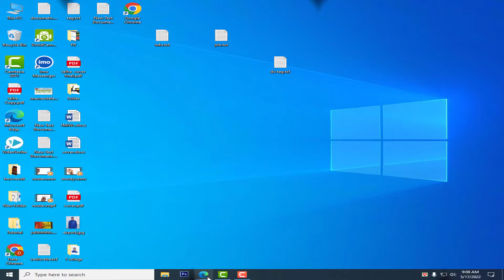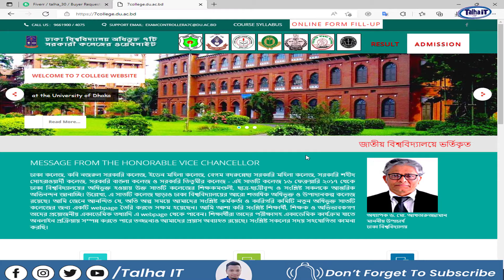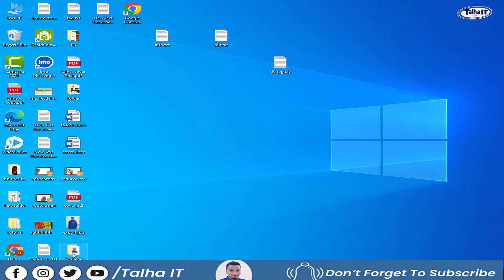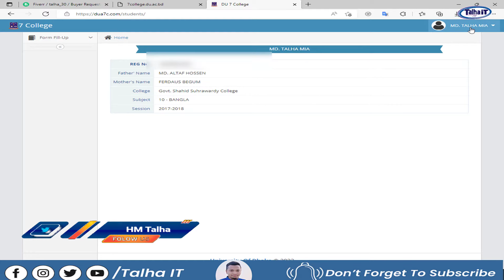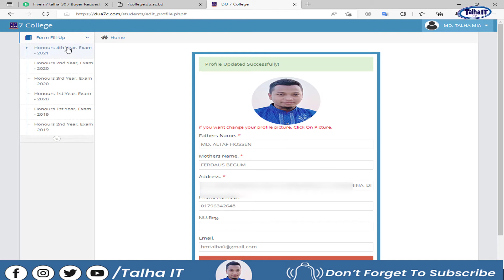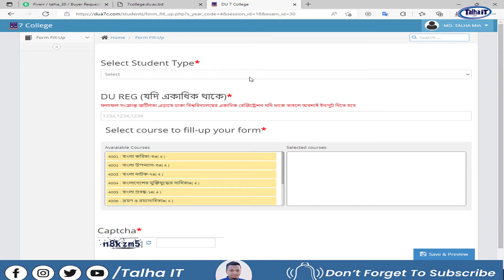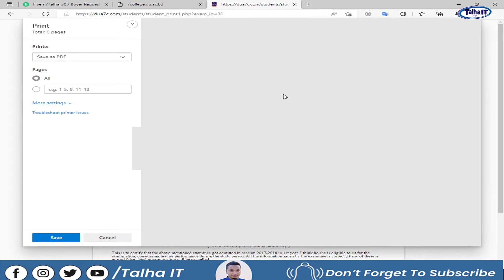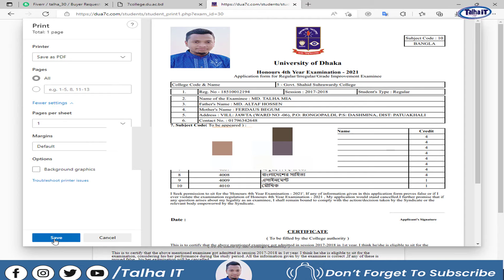7 College under DU Online Form Fillup I ৭ কলেজ ফর্ম ফিল আপ I Seven College du online Registration I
7 College under DU Online Form Fillup I ৭ কলেজ ফর্ম ফিল আপ I Seven College du online Registration I

(আসসালামু আলাইকুম)

আপনি কীভাবে ঢাকা বিশ্ববিদ্যালয় অধিভুক্ত সাত কলেজের ফরম ফিলাপ অনলাইনে করবেন সেটা দেখবেন এই ভিডিওতে

How to Hone's+Masters Online Form Fillup/ Registration with all solution Govt 7 College under DU New Tutorial / important information full Bangla Tutorial  2022. কিভাবে ঢাবি ৭ কলেজের  ওয়েব সাইটে অনলাইনে ফর্ম পূরণ/ রেজিস্ট্রেশন করবেন - বিস্তারিত দেখুন বাংলা টিউটোরিয়ালে ।

In this video i am going to show how to from filup in 7 college under du
For this type of videos
1st: web visit
2nd: Sign up
3rd: Photo Upload
4th: Course code & Course name entry
5th: FInal Upload

Talha IT YouTube Channel is all about tech video on youtube bangla tutorial, more specifically tech video on youtube. If you're a Youtuber or an aspiring Youtuber then please do check our youtube bangla tutorials.

Keword:

7 college
7 college under
du online form fillup
online registration
registration under dU
du online registration
ঢাবি ৭ কলেজের ওয়েব সাইটে অনলাইনে ফর্ম পূরণ
ঢাবি ৭ কলেজ,সরকারি ৭ কলেজ
7 college under dhaka university
7 college admission
under dhaka university
7 college under du online form fillup
du 7 college form fill up
7 college form fillup
honours form fillup
ঢাবি ৭ কলেজ
সরকারি ৭ কলেজ
online form fillup
master's form fillup
seven college form fillup
ফর্ম পূরণের সকল সমস্যা
7 college under du,
7 college under dhaka university,7
 college information,
how to appy for 7 college,
৭ কলেজ ভর্তি প্রস্তুতি,
7 college admission system,
7 college update,
ঢাবি ৭ কলেজে,
7 college under dhaka university,
7 college admission,
7 college under du,
under du,
dhaka college,
eden mohila college,
kabi nazrul college,
government titumir college,
ঢাবি ৭ কলেজ ভর্তি ২০২3 আপডেট,
ঢাবি ৭ কলেজ ভর্তি ২০২3,
ঢাবি ৭ কলেজ ভর্তি,
৭ কলেজ ভর্তি ২০২২ আপডেট,
৭ কলেজ ভর্তি ২০২২,
৭ কলেজ ভর্তি,